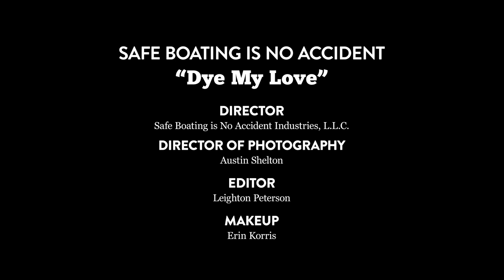Safe Boating is No Accident - "Dye My Love" [Official Video]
Safe Boating is No Accident - "Dye My Love" from Bonus Features LP

PLAYING HI DIVE ON 5/15 WITH R.RING (Kelley Deal)

Director:
Safe Boating is No Accident Industries, L.L.C.

Director of Photography:
Austin Shelton

Editor:
Leighton Peterson

Cast:
Chris Charpentier
Sean Cummings
Cory Helie
Nathan Lund
Kevin O’Brien

Makeup:
Erin Korris

Special Thanks:
Buntport Theater Company

Copyright: 2015 Safe Boating is No Accident